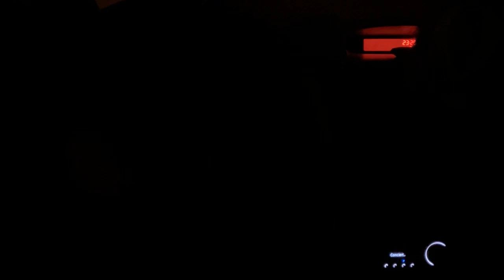reference | Rabih Abou-Khalil - Concierto de Aranjuez | 16/44 flac on Usb A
front
fullrange+supertweeter 2ohm
15subsonic-300hz hpf 2V
26awg monolitic copper (rca&speaker)

rear
midbass 4ohm
70subsonic-300lpf 3V
26awg monolitic copper rca
18awg monolitic copper speaker cable

sub 4ohm 23lt original sony sealed box
6subsonic-70lpf
26awg monolitic copper rca
15awg tinned copper